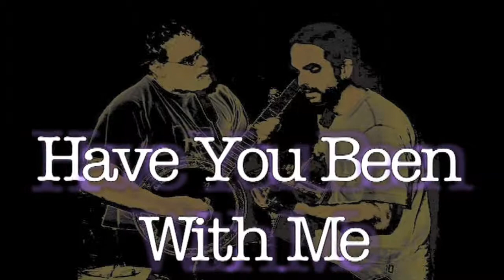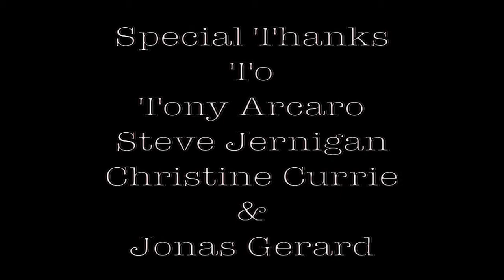WebEyes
A music video produced by Soundproofproductions. The video was taken in Asheville N.C., Sandhills N.C. and Mexico. The players in the include Jason Hanley on gutiar and vocals, Steve Jernigan on Bass, Tony Arcaro on banjo and harmony vocals, Christine Currie on harmony vocals and the art of Jonas Gerard is included in the video.